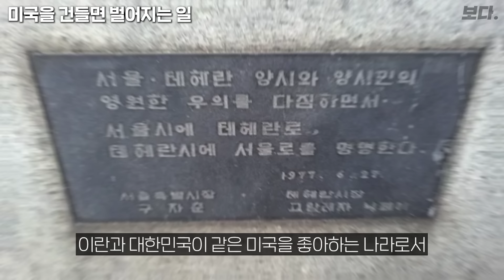전쟁나면 밝혀지는 미국의 압도적인 군사력 (세계 최강의 전력 ㄷㄷ)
오늘은 역사 스토리텔러 썬킴님을 모시고 ‘미국과 싸우면 벌어지는 일’에 대해 이야기를 나눠봤습니다.

00:00 오프닝
00:48 미국을 건들면 벌어지는 일
13:42 아들 부시가 일으킨 전쟁